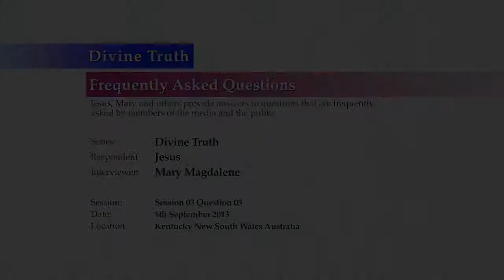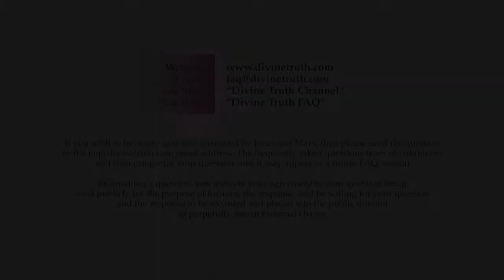Quality 10: Divine Truth does not allow the lie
Q05. Quality 10: What do you mean when you say "Divine Truth does not allow the lie, no matter what the price"?

20130905 Divine Truth S03Q05

Recorded on 5th September 2013 in Kentucky, NSW, Australia